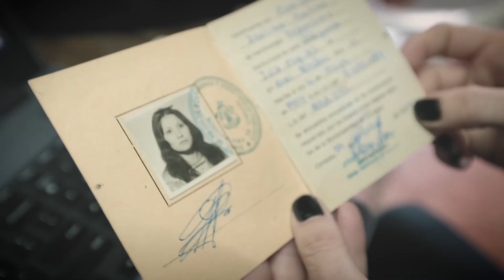YO, ABOLICIONISTA (trailer oficial)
Una película documental de Mariel Rosciano.